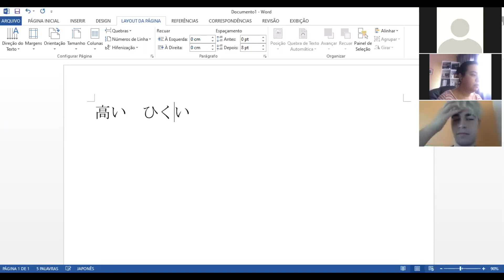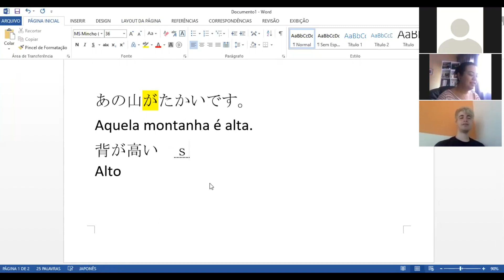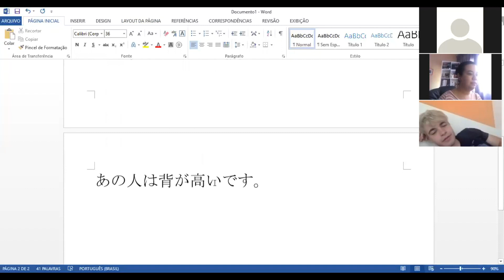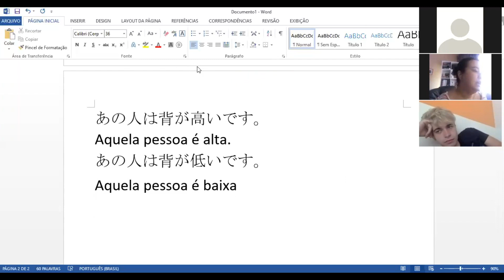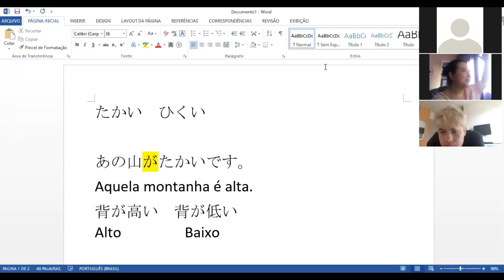O uso dos adjetivos Takai e Hikui!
Os adjetivos Hikui e Takai são usados de formas diferentes, dependendo do caso.

Entre na nossa lista de e-mail e receba o ebook 30 dias de japonês: